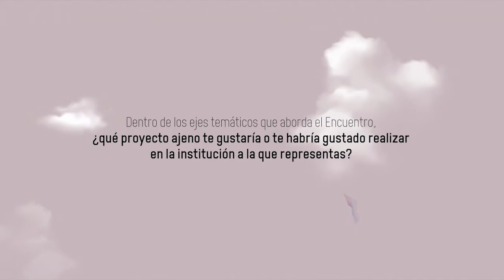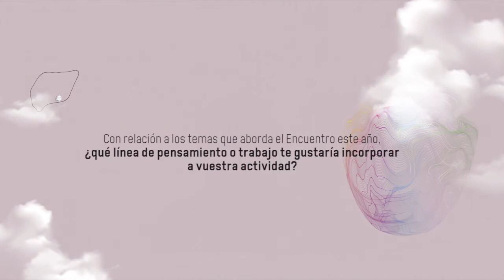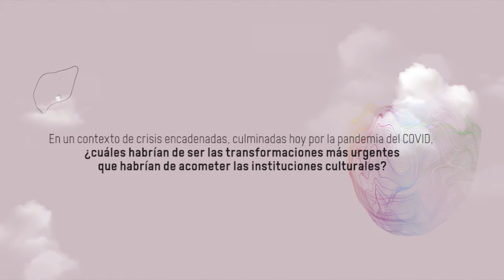Entrevista a Gemma Carbó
11, 12 y 13 de noviembre de 2020
Entrevista a Gemma Carbó. Directora Museo de la Vida Rural.